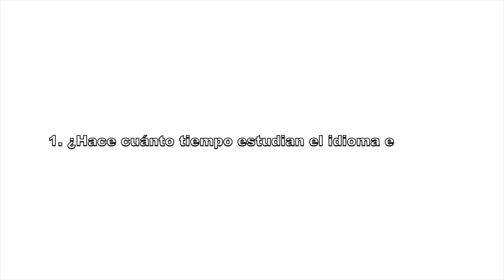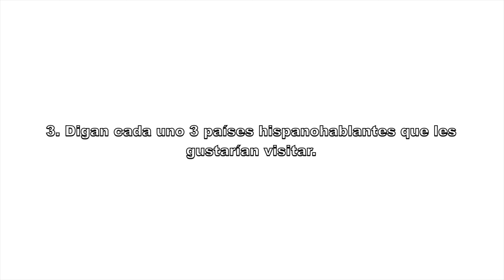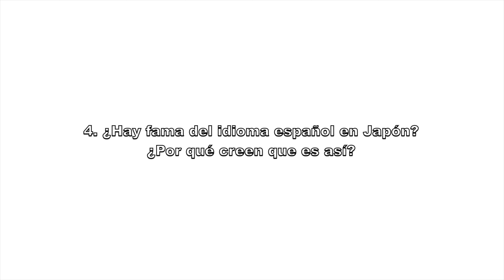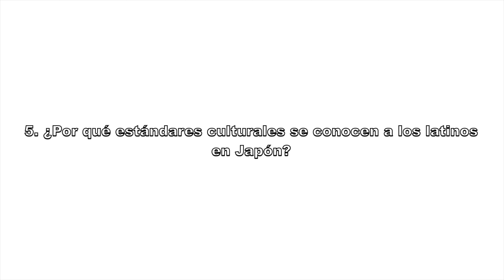¿Por qué estándares culturales se conocen a los latinos en Japón?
Japoneses responden a tus preguntas!

¿Quiénes somos?

エン/En
* 経歴/Antecedentes: 🇯🇵 → 🇮🇳 →🇯🇵 → 🇮🇩 → 🇦🇺 → 🇪🇸 → 🇯🇵
* 言語/Idiomas: 日本、英語、そして第3言語としてスペイン語を習得中！/Japonés, inglés, y estoy aprendiendo español como mi tercer idioma!
* 好きな都道府県/Mi(s) prefectura(s) favorita(s): 京都府、石川県/Kyoto e Ishikawa
* 今行きたいスペイン語圏の国/País(es) hispanohablante(s) que quiero visitar ahora:  🇲🇽
* ひとこと/Comentario: Veganです🌱✌🏿/Soy vegano 🌱✌🏿

リョウ/Ryo
* 経歴/Antecedentes: ニッポン (福岡→埼玉→浜松→東京→大阪→浜松)/JAPÓN (Fukuoka → Saitama → Hamamatsu → Tokio → Osaka → Hamamatsu)
* 言語/Idiomas: 日本語・和製英語/Japonés y Japanglish
* 好きな都道府県/Mi(s) prefectura(s) favorita(s): 静岡・愛媛・福岡・大阪・広島 ・新潟/Shizuoka ・Ehime ・Fukuoka ・Osaka ・Hiroshima ・Nigata
* ひとこと/Comentario: いくつになっても頭脳は子供/No importa la edad que tenga, sigo teniendo el intelecto de un niño.

ショーゴ/Shōgo
* 経歴/Antecedentes: 日本　渡航歴あり/Japón  (He viajado al extranjero)
* 言語/Idiomas: 日本語のみ！いつかは英語、スペイン語を喋れるようになりたい😀/¡Solo japonés! Me gustaría poder hablar inglés y español algún día😀
* 好きな都道府県/Mi(s) prefectura(s) favorita(s): 我が地元　静岡県！！県/¡Nuestro hogar, la prefectura de Shizuoka!
* ひとこと/Comentario: 僕イケメンです。ボケるのが好きです。顔芸得意です。/Soy guapo. Me gusta ser tonto. Soy bueno para hacer caras tontas.